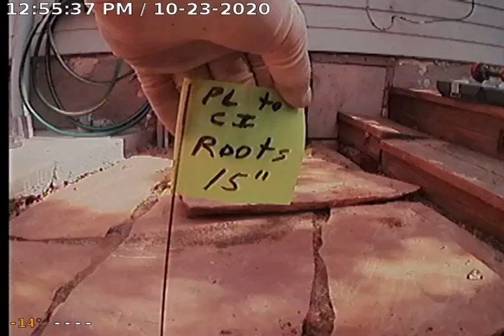1236 Edgemont Street Sewer Inspection